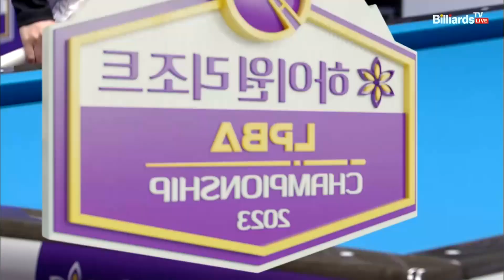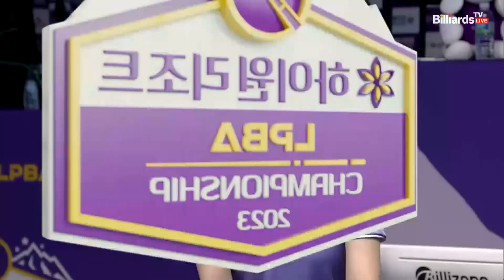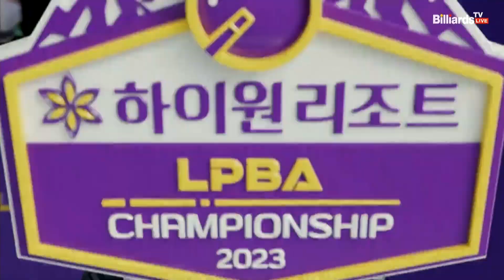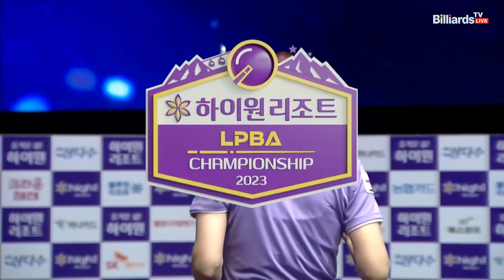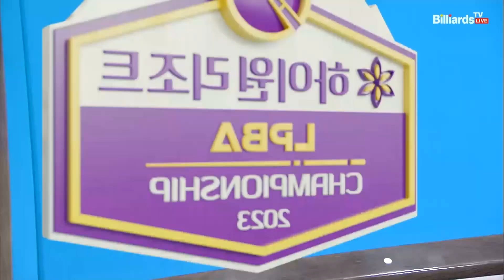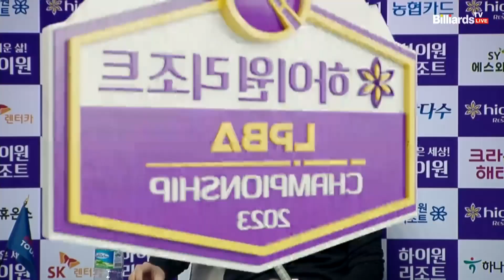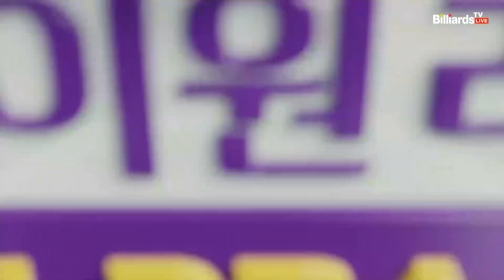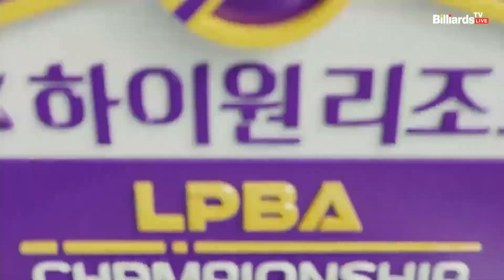[결승] A.사카이 vs 임혜원 4세트[하이원리조트 LPBA 챔피언십 23-24]